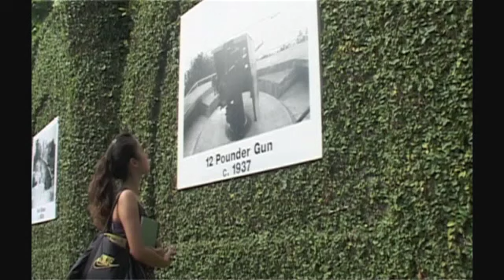Forgotten Memories Part 1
The Video is made for a school project. It is about a young lady's search for answers about the history and lost stories behind the wonderful historical buildings and structures of Singapore. Her journey was accompanied by a sudden appearance of an old lady spirit who once lived in Singapore.

This video is a two part video.